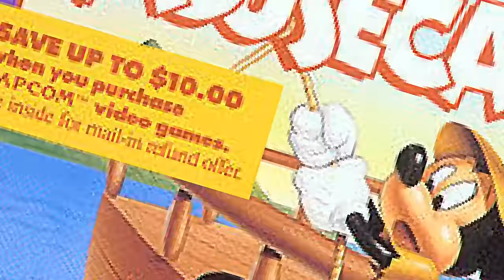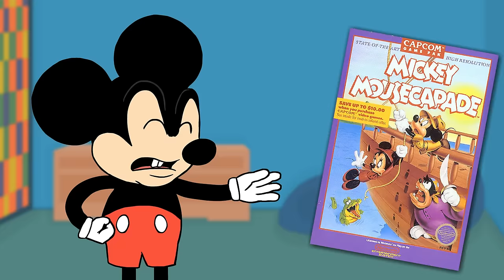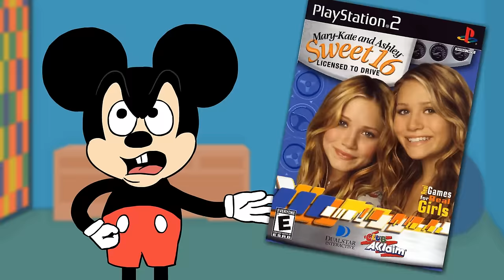Game Grumps Animated - Mickey Mouse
One of my favorite Game Grumps episodes...now animated!